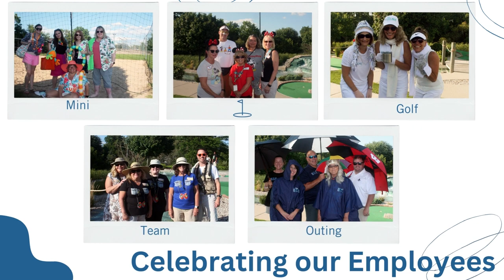Legacy Private Trust Company's 2022 in Review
In 2022, the Legacy Private Trust Company team partook in many fun internal and community events. From celebrating our employees with snacks, lunches, and parties to investing in our community via supply drives and charities and providing educational opportunities for our team members, 2022 was a year to remember!